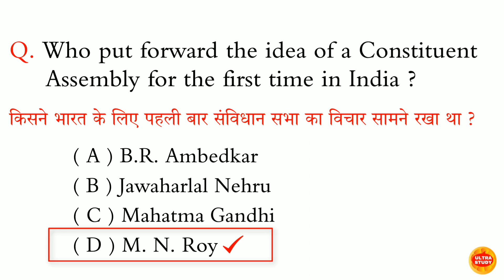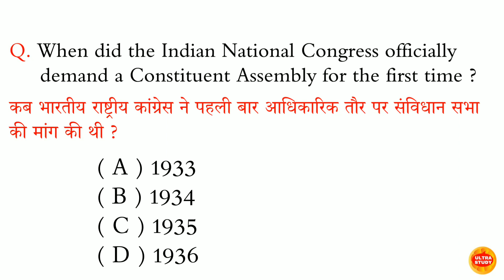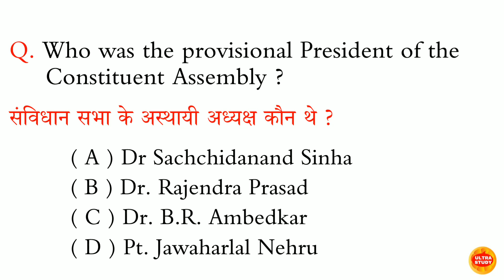संविधान सभा की पहली बैठक कब हुई थी?